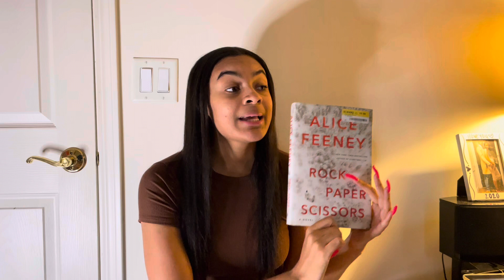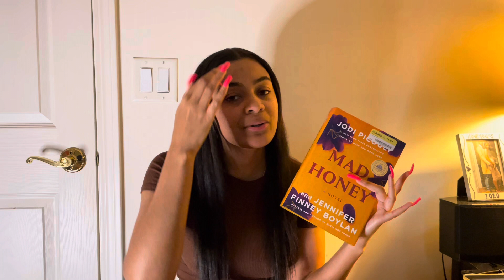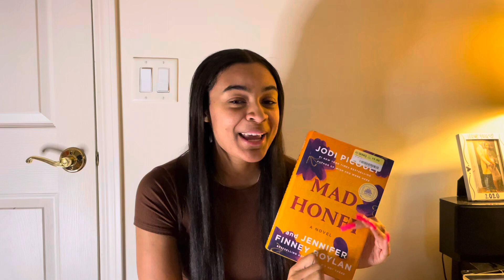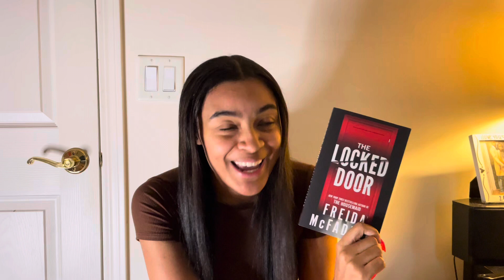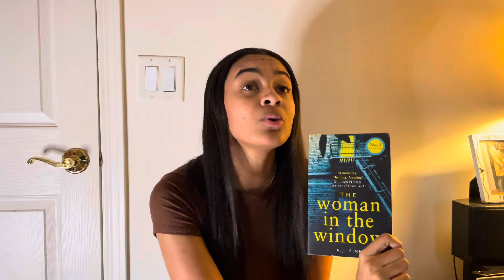every book I’ve given 5 stars | 5 ⭐️ Trilogy Part 2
Book bestiessss this is part 2 of my 5 Star Trilogy , where I share ALL my 5 star reads (not many)! These books hold a special place with me and on my shelf, and I hope you add a few to your TBR!

SN: I promise to get better at describing how I feel about books , I find after editing I say “so so good” A LOT! Lmao.